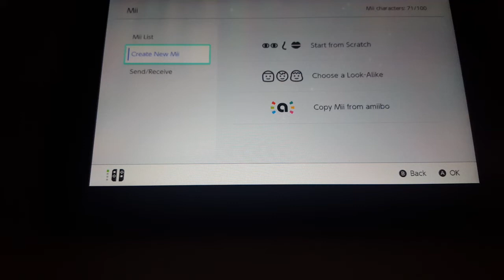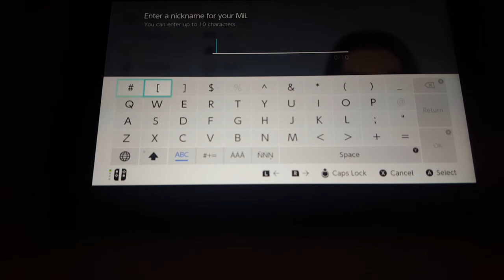Wii Sports Club Massimo Mii